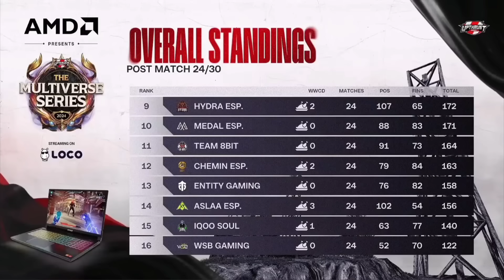Final Day Changes 😮 Today's Tournament Details 🔥 Soul, Godl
jonathan
mortal
scout
esl lan
goblin